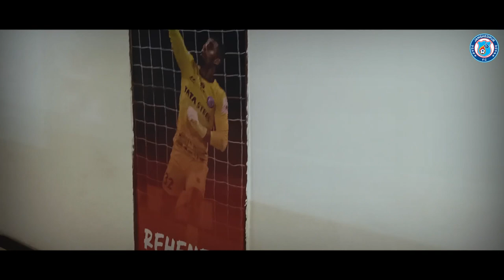✅ The flatlets are all decked up to welcome our lads🌟